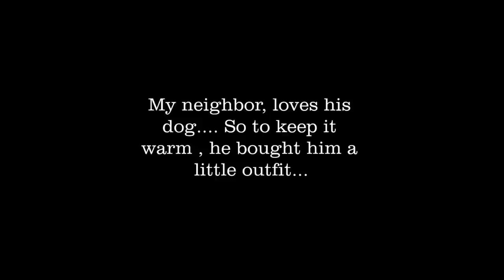Dog Referee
One cool doggy costume